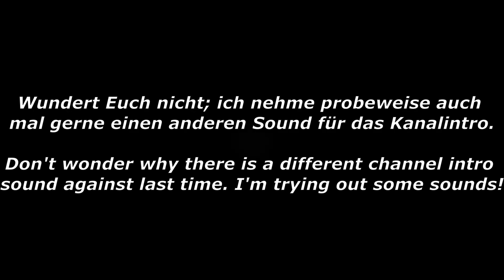"Dungeon Lords", Ep. 001 - 'rein in die Abwassertunnel'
Crimson Cow - Heuristic Park - Typhoon Games: Dungeon Lords

Da stehe ich nun, komme nicht durch das Stadttor, und ich musste mich hinterhältiger Goblins erwehren. Zumindest habe ich durch die einen Eingang in die Kanalisation der Stadt entdeckt. Dann also mal nichts wie rein dort ...

Standing in front of an entrance to the sewers of the town, where the guards don't let me in: Some nasty Goblins attacked me and so I found that gate. So I have no other chance than to enter here ... hope I will find a way!

Herkunft der Elemente des / origins of the elements in the ...
Intro video clip :
lies die Beschreibung dort / see description of that clip =
(Aus meiner / from my ... Playlist "Ankündigungen, Announcments"!)

[ Dungeon Lords,Crimson Cow,Heuristic Park,Typhoon Games,Fantasy game,alte PC-Spiele,old computer games,Fantasy RPG,roleplaying game,PC-Rollenspiel,digital tainment pool ]